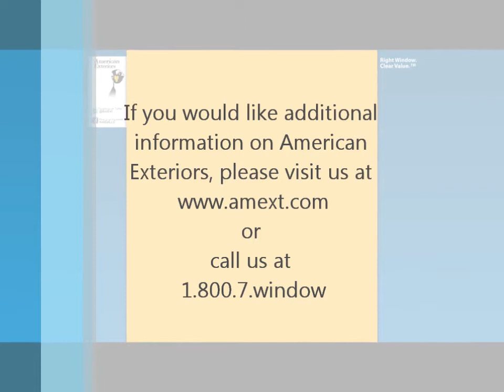Philip Linnebur on American Exteriors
Transcript:

My name is Philip Linnebur, I live at 1422 N. Walnut St. and American Exteriors just replaced all of my windows.  18 of the windows in this house and I am really amazed with the product. Its pretty quite in my house. I live near a highway and I don't hear a thing now and Im looking forward to my utility bills being better